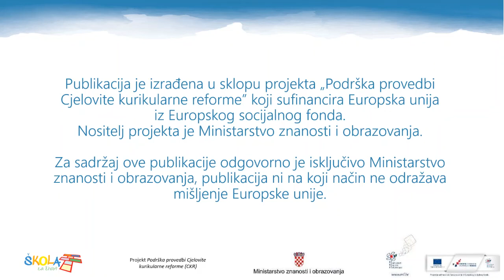Geografija OŠ 5.r. - Mjerenje temperature vode